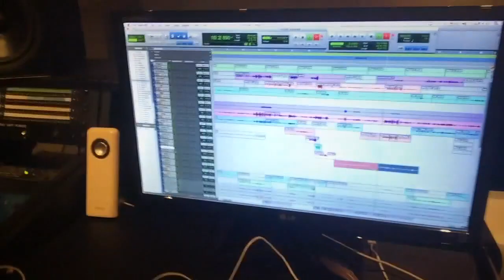[making] 마마무의 녹음 디렉현장 메이킹(coverd by "Stooshe - Love me")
"Mr.애매모호" 안무도 직접!
무대에서 신나게 즐기는 진정한 실력파 그룹, 마마무!
녹음도 알아서 척척!!
그녀들의 생생한 녹음디렉 현장속으로~ go!!!

coverd by "Stooshe - Love me"